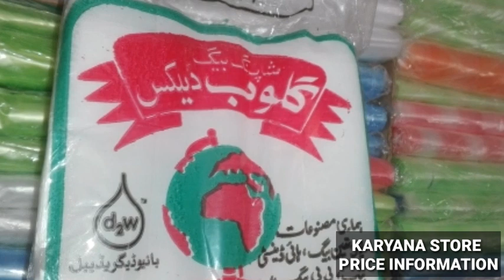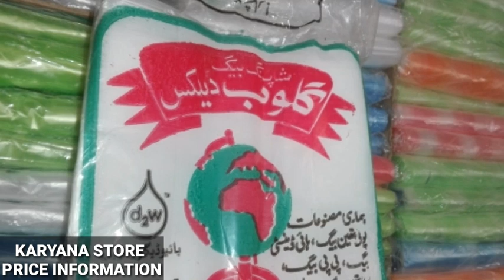Plastic Bags wholesale market Rate Update Urdu 2023 ! Pakistani Shaper ! New Prizes Thalhi Review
Plastic industry price
Daily New Prizes Update Karyana All New Prizes Update